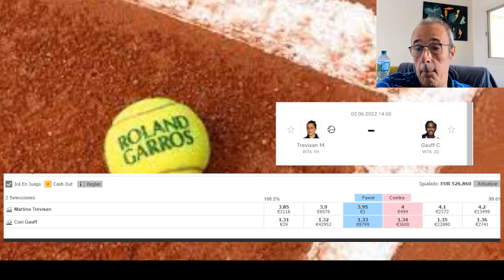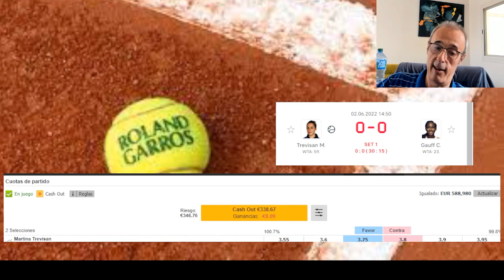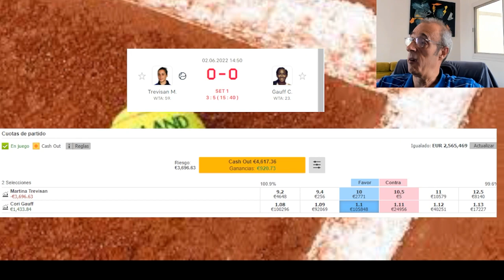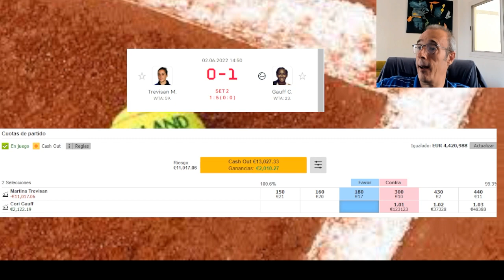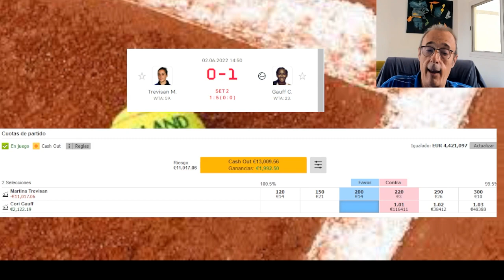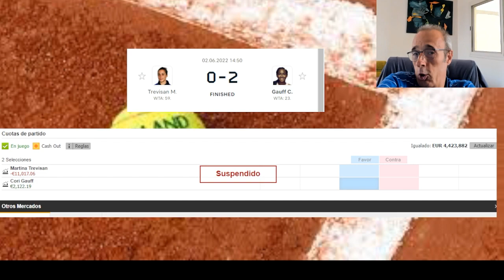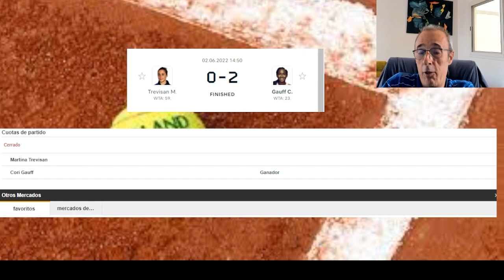ROLAND GARROS | Así se ganan 2000€ en un partido de tenis.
En BETISH contamos con un gran equipo que si de algo sabe es de apuestas deportivas. El experimentado Felix Izeta entra en escena con vídeos en directo cada día en Twitch, de los cuales publicaremos resúmenes aquí, se gane o se pierda (la puesta en escena la iremos mejorando ;)). Una forma de apostar que nunca antes habréis visto. Ponemos en marcha una cuenta de 50.000€ en Betfair.com que hoy ha crecido en 2000€.